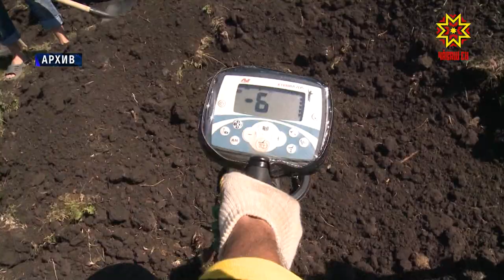Большетаябинское городище в Яльчикском районе Чувашии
Большетаябинское городище в Яльчикском районе Чувашии — крупнейший памятник истории и археологии Чувашии. Раскопки здесь ведутся не первый год. В этом сезоне работы ограничены из-за коронавируса, но кое-что удалось сделать. Пригодилось новое оборудование, которое позволяет буквально заглянуть под землю.